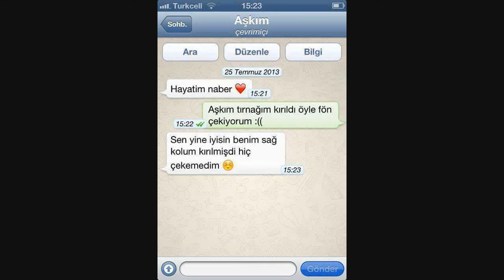Vine (2018) #1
Bu videoda komik fotoğrafları videolaştırıp sizlere sundum umarım beğenirsiniz